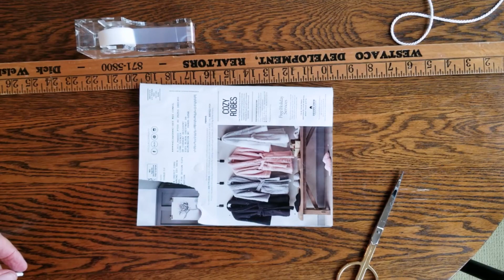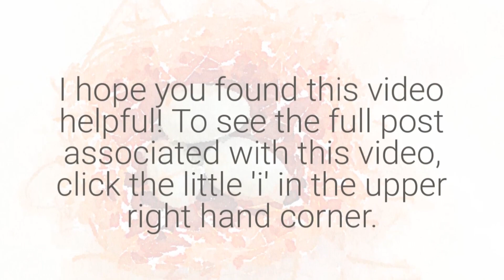How to Make Scented Sachets with Lavender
These Scented Sachets are so easy to make! Make them a special handmade gift by personalizing them with the recipients hair and eye color!